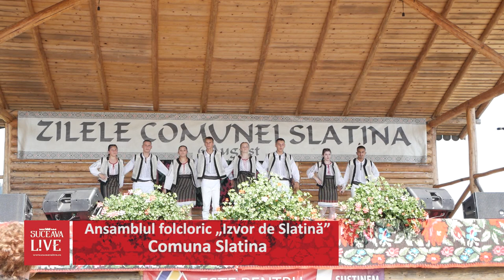Ansamblul Izvor de Slatina la Ziua Comunei Slatina editia 2022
Nu copiați și nu repostați!
Dacă vă place conținutul nostru, vă îndemnăm să îl distribuiți!